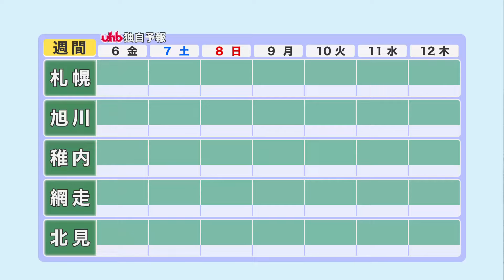【北海道の天気 9/5(木)】夜は雷雲が道内を通過…宗谷地方は最大100ミリの大雨！土砂災害や低い土地の浸水に注意を！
（吉井庸二気象予報士が解説） 午前11時50分現在

◆雨雲の予想　きょう5日(木)午後6時～あす6日(金)午前9時
　きょう5日(木)午後6時には、日本海に活発な雨雲があり、
　利尻・礼文で雨が降り出します。
　夜は、道北を中心に活発な雨雲がかかるでしょう。
　雷を伴って激しく降るところもありそうです。
　土砂災害や低い土地の浸水、河川の増水にご注意ください。
　夜の間に、雨雲は南へと進み、
　あす6日(金)朝は、道東の一部で雨が残りますが、
　その他は雨のやむところがほとんどです。

◆きょう5日(木) 午後の天気
　道北は、夜から雨が降り出すでしょう。
　宗谷地方は、あす6日(金)昼にかけて最大100ミリの雨量が予想されています。
　落雷の可能性もあるため、停電への備えも忘れずに行いましょう。

◆きょう5日(木)の予想最高気温
　きょう5日(木)は、湿度が上がり、蒸し暑く感じられそうです。
　富良野、江差は29℃、旭川、札幌、函館は28℃の予想です。

◆週間予報 6日(金)～12日(木)
・日本海側とオホーツク海側
　あす6日(金)は、朝までには雨がやみ、日中は晴れる所が多いでしょう。
　ただ、午前中を中心に北西の風が強く吹く見込みです。
　8日(日)は、局地的ににわか雨があるでしょう。

・太平洋側
　あす6日(金)は、釧路や根室で朝は傘が必要になりそうです。
　7日(土)と8日(日)は晴れますが、朝晩と日中の気温差が大きくなりそうです。
　帯広は、8日(日)の最高気温が31℃の予想です。